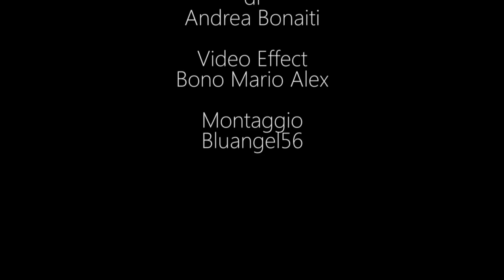Ari-Simulation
il nuovo centro di simulazione volo a Monte Marenzo presso l'aviosuperficie KONG